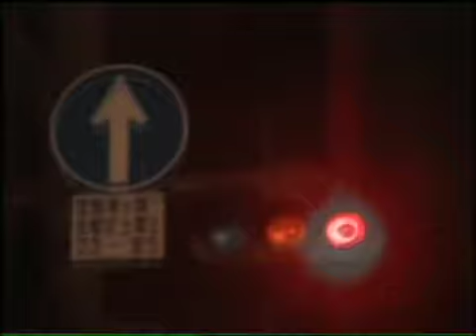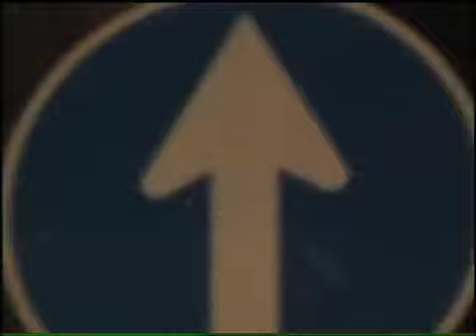Minimanners 7 sngs 02 Strange Calm - LIVE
7 songs Tokyo is a visual and electronic music mix tale about Tokyo and its inner synchronicity. Are you ready for boarding?